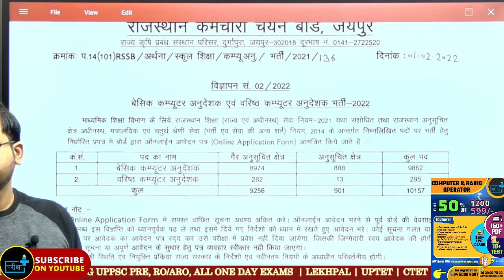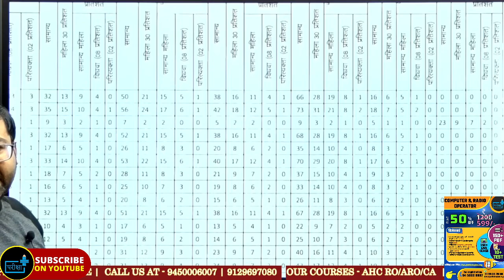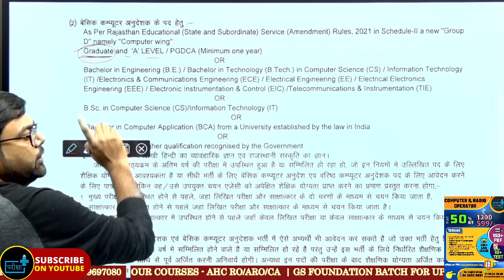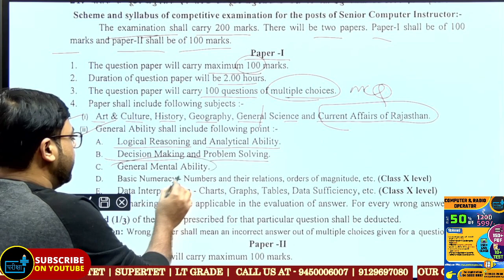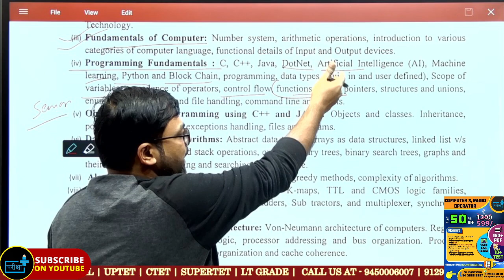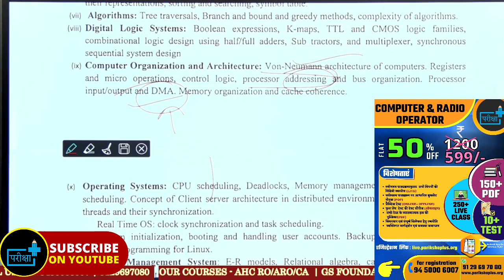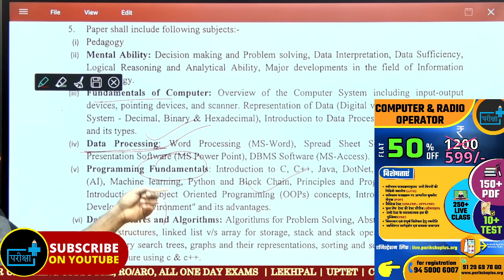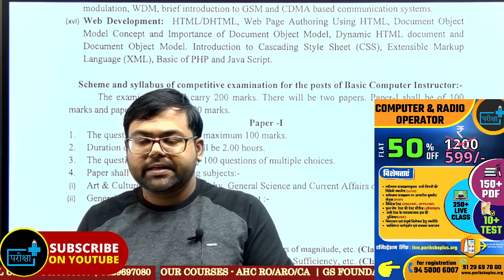Computer Anudeshak 2022 Vacancy Notification| Eligibility Syllabus|Exam Pattern| Computer Instructor